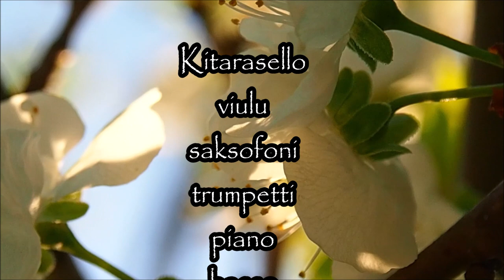After Birth 21052023 Holopainen